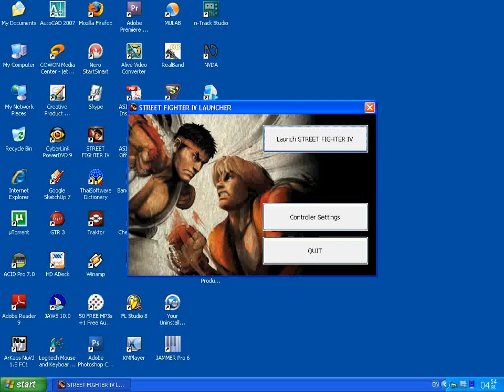street fighter 4 me play ken part 1